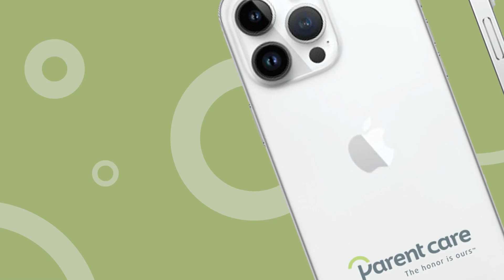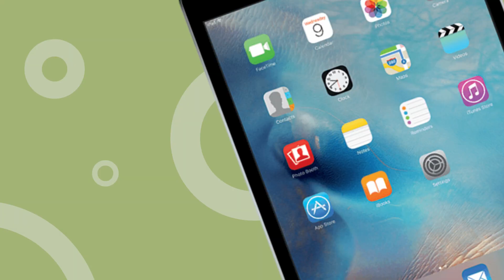Parent Care 2023 Christmas Raffle Winners | Honoring Dedicated HHAs & Celebrating Excellence 🌟🎄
🌟🎄 Congratulations to our dedicated HHAs for being the shining stars of the Parent Care Raffle throughout 2023! 🎁🎉 Week after week, their hard work and commitment paid off as they emerged as winners. A big thank you to all the HHAs who participated, making this raffle a success! 🙌 Your dedication and efforts are truly appreciated. 🌟✨